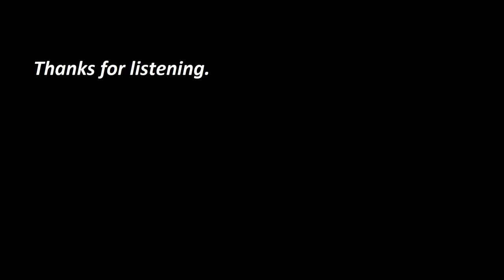Prokofiev - VISIONS FUGITIVES op.22 / Dušan Holý - piano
Soon it will be 20 years since I started my studies at Prague conservatory (September 2000). And if I remember well, one of the very first repertoir which my teacher, František Maxián, gave me to study was a selection of pieces from Prokofiev's Visions Fugitive. Now, it's my turn to remind him how fast the time passes...
Sergei Prokofiev (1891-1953) - VISIONS FUGITIVES op.22 (written 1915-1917)
00:00 - I. Lentamente
01:40 - II. Andante
03:51 - III. Allegretto
04:50 - IV. Animato
06:10 - V. Molto giocoso
06:39 - VI. Con eleganza
07:13 - VII. Pittoresco
09:42 - VIII. Commodo
11:03 - IX. Allegretto tranquillo
12:17 - X. Ridicolosamente
13:21 - XI. Con vivacita
14:32 - XII. Assai moderato
15:58 - XIII. Allegretto
17:15 - XIV. Feroce
18:26 - XV. Inquieto
19:21 - XVI. Dolente
21:31 - XVII. Poetico
22:37 - XVIII. Con una dolce lentezza
24:30 - XIX. Presto agitatissimo e molto accentuato
25:23 - XX. Lento. Irrealmente
Dušan Holý (*1983) - piano
Piano: YAMAHA C3
Date: August 23rd, 2020. 11AM & 2PM double concert - due to "Corona regulations" (25 people max in the hall).
If you see different people in audience, note - you don't halucinate. I played the concert twice on the same day for 2 different groups of people. It was little marathon but I was extremely pleased to play for live audience after more than half a year...
- If you would like to support me in these extremely weird/bad times (for musicians definitely bad), you can "buy me beer" (or maybe new piano?) - Thank you for any support!!!